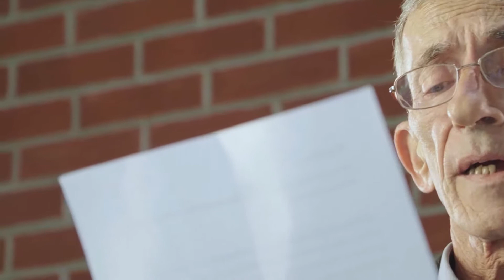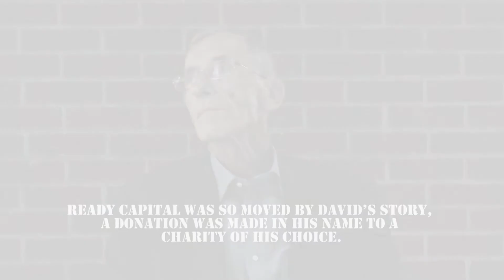Ready Capital Provides Small Business Loans to Qualifying Veterans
The hardest thing for many veterans is transitioning from the military into civilian life.

That's why retired lieutenant colonel David Karasz took matters in his own hands. When he left the military, he decided to open up a chain of assisted living facilities for patients with dementia and Alzheimer's.

Ready Capital, a non-bank real estate and small business lender, which has provided over $3 billion in capital nationwide, helped David turn his idea into a career.

105013